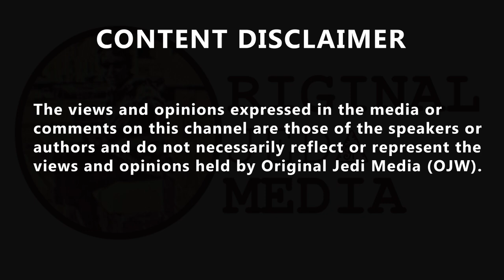'That's not normal.' James O'Brien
'That's not normal.' James O'Brien. James O'Brien: 'In just under three years, Boris Johnson has lost two ethics advisors...and his own anti-corruption champion. Paul Emanuelli (@UnpubWrites) tweeted ''So we have:- Alex Allan - Ethics Adisor - Resigns
Lord Agnew - Treasury Minister - Resigns over covid loan fraud.
John Penrose - Anti Corruption Tsar - Resigns
Lord Geidt - Ethics Advisor - Resigns
Says it all really.'
IanRW RLM One Water. One Air. One Mother Earth 🌍 (@Square_Peg4u) also tweeted 'The question should be: How and why did it take so long for the Ethics Chief to resign? That in and of itself is dubious and highly questionable ethics practice. Any Ethics Chief would not be seen for dust.'